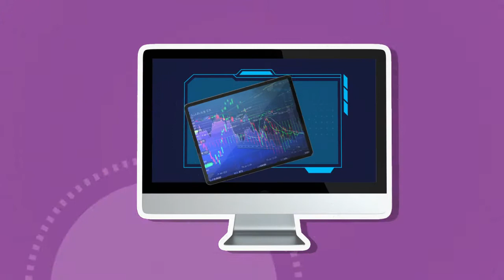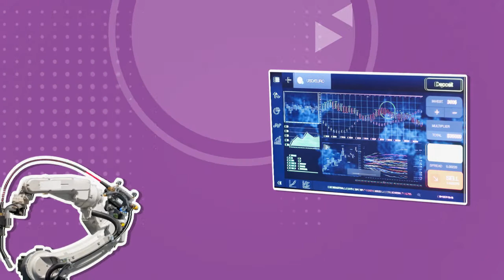Our Courses - Information Technology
Build the capabilities and connections to power your future.

Take the first step and register for our course updates now

Connect with Monash University Malaysia